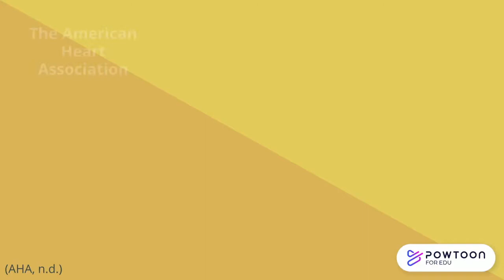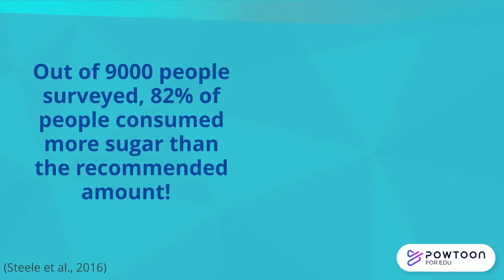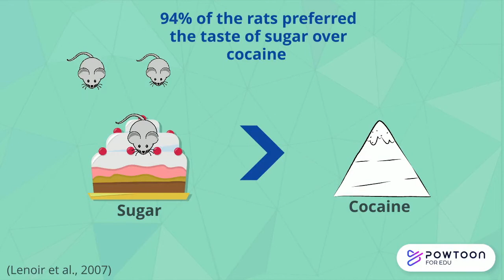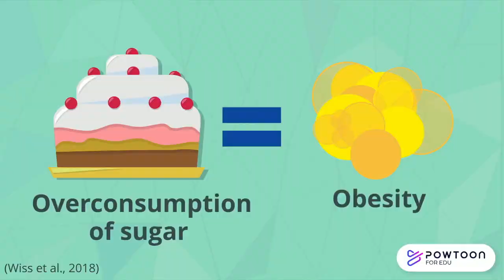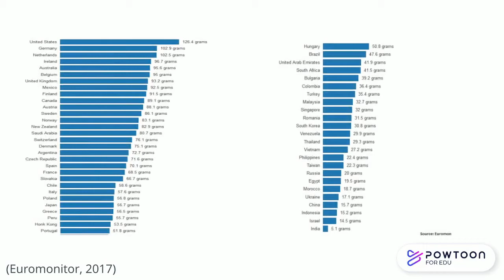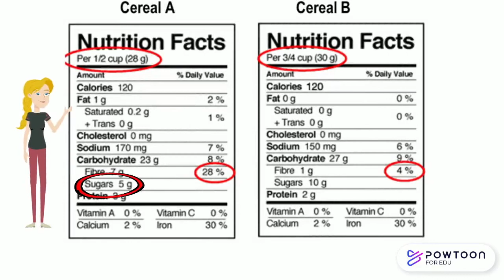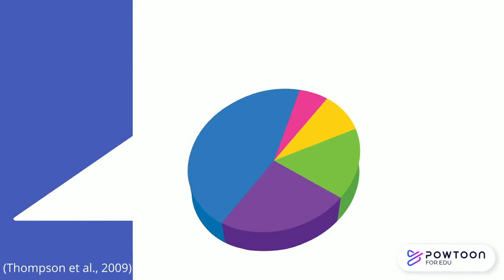Sugar Addiction: When is it too sweet?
This video addresses sugar addiction. We want to address a relatively
overlooked kind of addiction that is predominant in today's society, and people may be completely unaware of it. Thus, we take you through on an educational journey through Julia. Julia is someone we all can relate to as she consumes items much like us daily. Unfortunately, she remains unaware of the fact that these foods contain large amounts of sugar, which aggravates her addiction. The video highlights the key facets of addiction, the effect it has on our brain, and its relation to the obesity epidemic. We also present methods that can be used to combat this disease. We want you to look at your diet and determine, is it just too sweet?

This video was made by the McMaster students Andy Wu, Marut Patel and Syed Syeddan in collaboration with the McMaster Demystifying Medicine Platform.

References
Arias-Carrión, O., Stamelou, M., Murillo-Rodríguez, E., Menéndez-González, M., & Pöppel, E. (2010). Dopaminergic reward system: a short integrative review. International Archives Of Medicine, 3(1), 24. doi: 10.1186/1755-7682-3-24

Avena, N., Rada, P., & Hoebel, B. (2008). Evidence for sugar addiction: Behavioral and neurochemical effects of intermittent, excessive sugar intake. Neuroscience & Biobehavioral Reviews, 32(1), 20-39. doi: 10.1016/j.neubiorev.2007.04.019

elRuPQZTVrdZpsIDt09Rl8Kihk1EdlzO5ixKtWQMMHs2eY

Lenoir, M., Serre, F., Cantin, L., & Ahmed, S. (2007). Intense Sweetness Surpasses Cocaine Reward. Plos ONE, 2(8), e698. doi: 10.1371/journal.pone.0000698

Martínez Steele, E., Baraldi, L., Louzada, M., Moubarac, J., Mozaffarian, D., & Monteiro, C (2016). Ultra-processed foods and added sugars in the US diet: evidence from a nationally representative cross-sectional study. BMJ Open, 6(3), e009892. doi: 10.1136/bmjopen-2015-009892

Reddy P. H. (2017). Can Diabetes Be Controlled by Lifestyle Activities?. Current research in diabetes & obesity journal, 1(4), 555568.

Thompson, F., McNeel, T., Dowling, E., Midthune, D., Morrissette, M., & Zeruto, C. (2009). Interrelationships of Added Sugars Intake, Socioeconomic Status, and Race/Ethnicity in Adults in the United States: National Health Interview Survey, 2005. Journal Of The American Dietetic Association, 109(8), 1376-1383. doi: 10.1016/j.jada.2009.05.002

Wiss, D., Avena, N., & Rada, P. (2018). Sugar Addiction: From Evolution to Revolution. Frontiers In Psychiatry, 9. doi: 10.3389/fpsyt.2018.00545